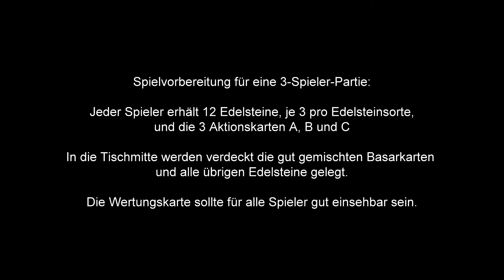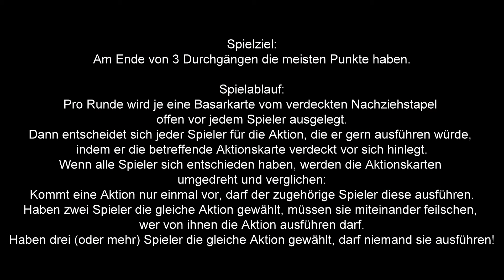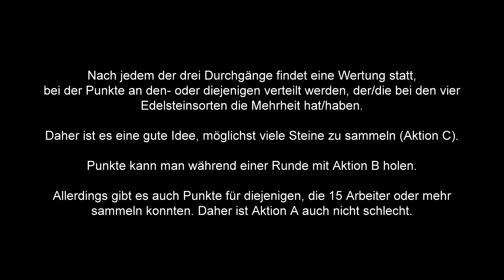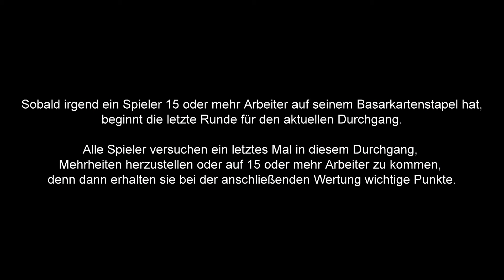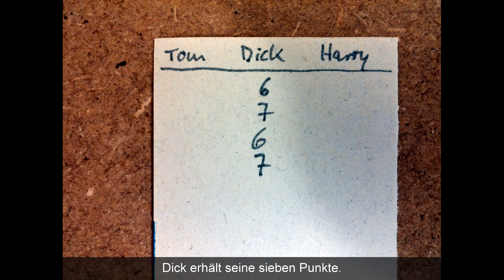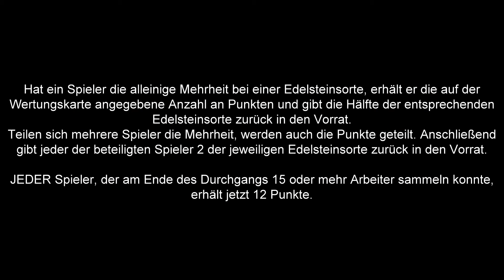Basari (2014) | Kartenspiel | Regeln, Aufbau & Beispieldurchgang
Basari (2014)

Autor: Reinhard Staupe
Spieler: 3-5
Alter: ab 10 Jahren
Dauer: ca. 30 Minuten
Aufbauzeit: unter 5 Minuten

Schachtelinhalt:
88 Edelsteine (je 22 pro Farbe), 39 Basarkarten,
20 Aktionskarten (je 5x A, B, C, D), 1 Wertungskarte

Spielvorbereitung für eine 3-Spieler-Partie:
Jeder Spieler erhält 12 Edelsteine, je 3 pro Edelsteinsorte,
und die 3 Aktionskarten A, B und C
In die Tischmitte werden verdeckt die gut gemischten Basarkarten
und alle übrigen Edelsteine gelegt.
Die Wertungskarte sollte für alle Spieler gut einsehbar sein.

Spielziel:
Am Ende von 3 Durchgängen die meisten Punkte haben.

Spielablauf:
Pro Runde wird je eine Basarkarte vom verdeckten Nachziehstapel
offen vor jedem Spieler ausgelegt.
Dann entscheidet sich jeder Spieler für die Aktion, die er gern ausführen würde,
indem er die betreffende Aktionskarte verdeckt vor sich hinlegt.
Wenn alle Spieler sich entschieden haben, werden die Aktionskarten
umgedreht und verglichen:
Kommt eine Aktion nur einmal vor, darf der zugehörige Spieler diese ausführen.
Haben zwei Spieler die gleiche Aktion gewählt, müssen sie miteinander feilschen,
wer von ihnen die Aktion ausführen darf.
Haben drei (oder mehr) Spieler die gleiche Aktion gewählt, darf niemand sie ausführen!